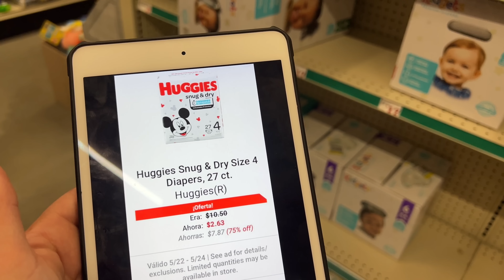‼️Arráncate **POR EL VICIÓ** y Ojo Con Los **PAÑALES** 🏃🏻‍♀️💨 05/23/23‼️